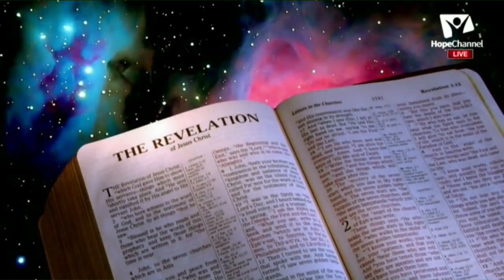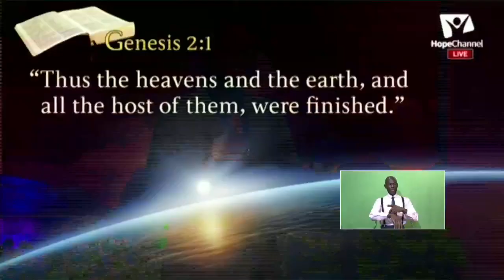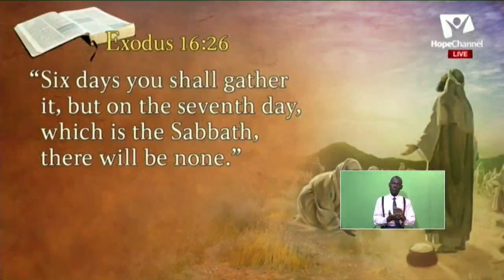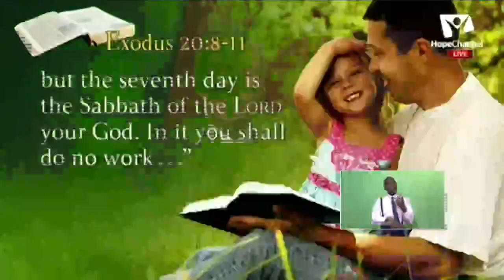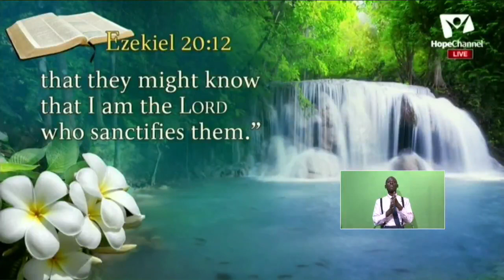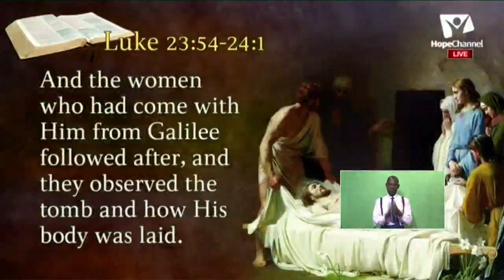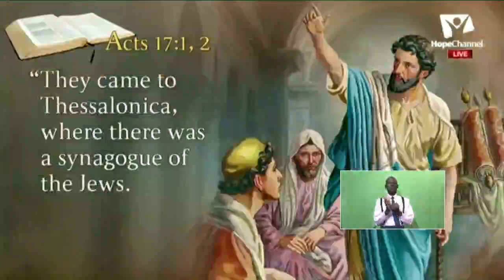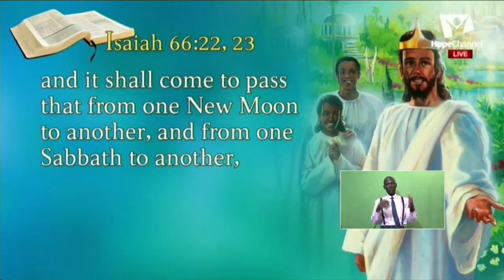Ssabbiiti kye ki era ebaawo ddi? Lwaki tugikuuma - Day 8 LUGANDA Sermon By Pr. Mark Finley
Ku lunaku olwomunaana mu byokuyiga byaffe ebyokuleeta essuubi eri Africa ebimanyiddwa nga Hope For Africa, omusumba Mark Finley akukulembera ku lugendo olwokuzuula amazima ga Bayibuli agakwata ku Ssabbiti. Addamu ebibuuzo; Ssabbiiti yavaawo?, Ssabbiiti ebaawo ddi? Lunaku ki Yesu lwe yasinzizangako?